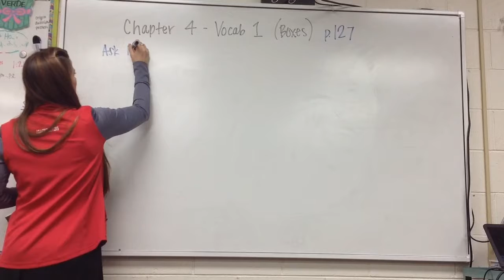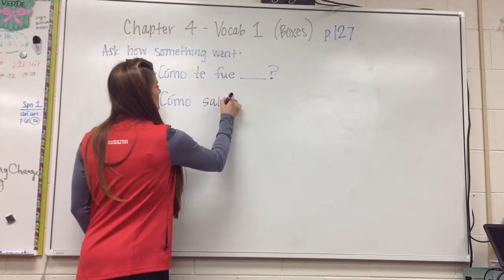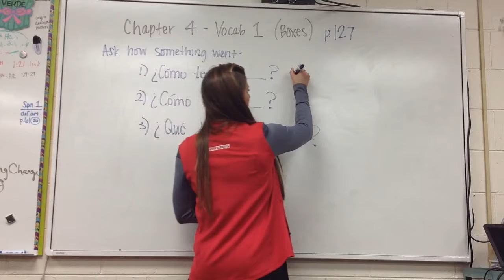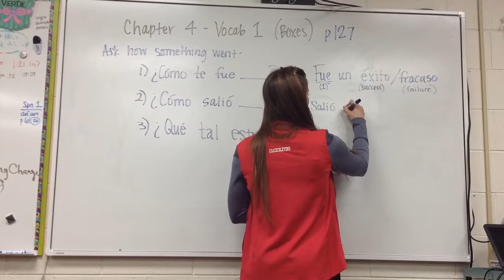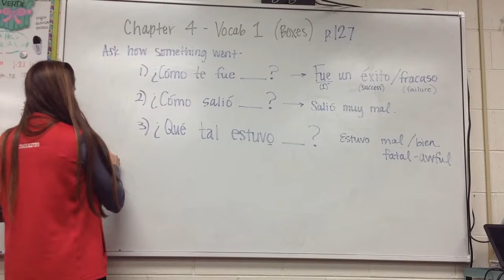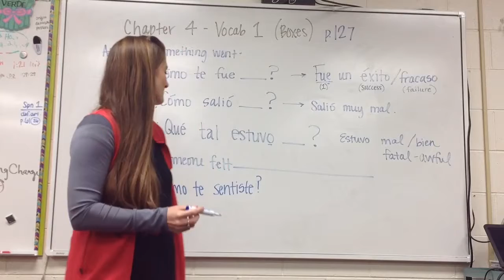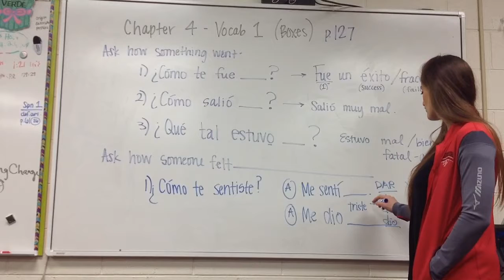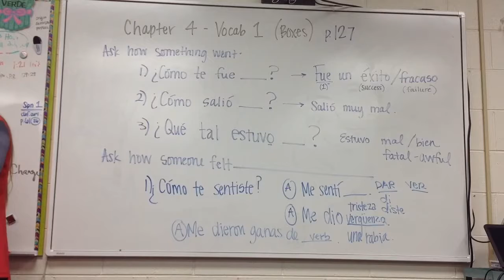Chapter 4 vocabulary 1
Spanish 4 martens